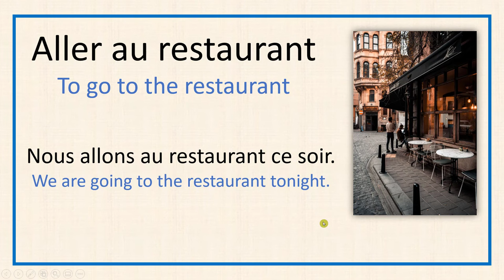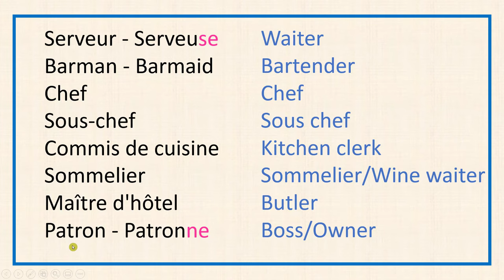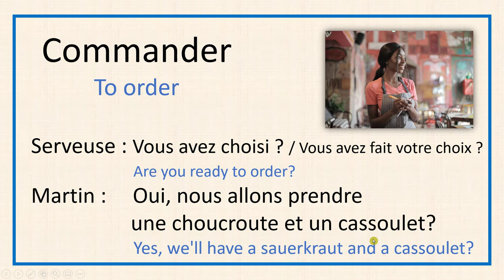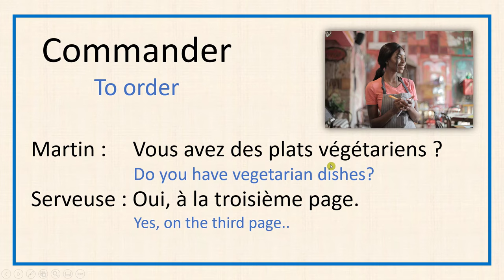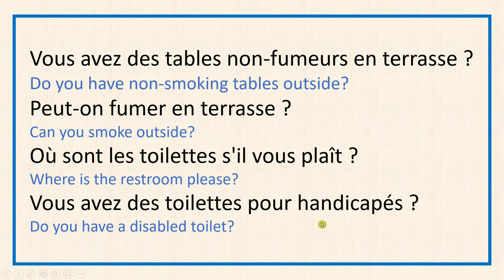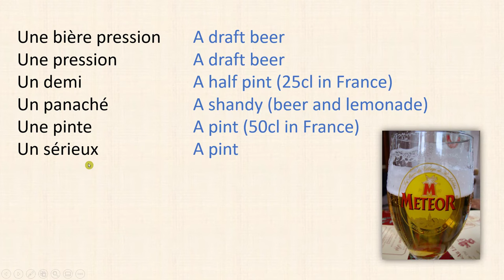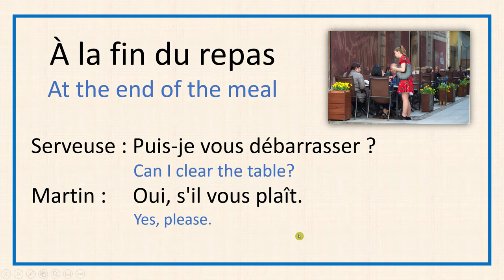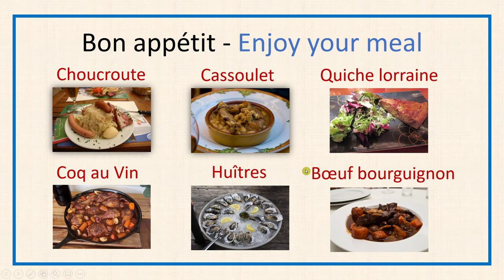French Vocabulary - At the restaurant [Words and Phrases]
In this video, we will learn French vocabulary for dining out in restaurants.

If you are living in France now or plan to visit it, learning French vocabulary for dining out in restaurants can be useful, as many places don't have English speakers, especially if you travel out of Paris. So to avoid confusion when you want to enjoy a meal in a French restaurant, knowing a few phrases in French might help you.

This vocabulary is also useful for foreigners who want to work in a restaurant in France.

Video credit:
Vidéo de fauxels provenant de Pexels
Vidéo de Andrey Kirievskiy provenant de Pexels